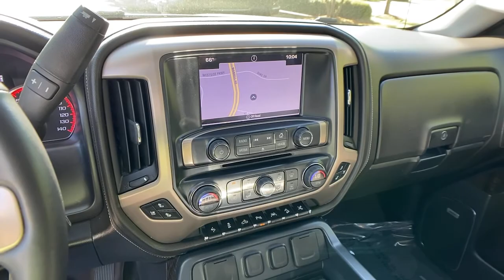2016 GMC Sierra_1500 Alpharetta, Roswell, Cumming, Sandy Springs, Marietta, GA 215725A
Onyx Black Used 2016 GMC Sierra_1500 available in Alpharetta, Georgia at Angela Krause Ford Lincoln. Servicing the Roswell, Cumming, Sandy Springs, Marietta, GA area.

8-Speed Automatic with Overdrive 4WD Jet Black Leather.brbrOdometer is 2393 miles below market average!brbrOnyx Black 2016 GMC Sierra 1500 Denali EcoTec3 6.2L V8 4WDbrbrAwards:br  * 2016 KBB.com Brand Image Awards
Navigation System|Denali Ultimate Package|Enhanced Driver Alert Package|Preferred Equipment Group 5SA|Rear Seat Entertainment Package|Trailering Equipment|7 Speakers|Active Noise Cancellation System|AM/FM radio|Bose Speaker System|CD player|HD Radio|Radio data system|Radio: AM/FM Stereo w/8 Diagonal Color Touch Nav.|Single Slot CD/MP3 Player|SiriusXM Satellite Radio|Steering Wheel Audio Controls|Air Conditioning|Automatic temperature control|Dual-Zone Automatic Climate Control|Electric Rear-Window Defogger|Front dual zone A/C|Rear window defroster|110-Volt AC Power Outlet|Memory seat|Power driver seat|Power steering|Power windows|Power Windows w/Driver Express Up & Down|Remote Keyless Entry|Remote keyless entry|Remote Vehicle Starter System|Steering wheel mounted audio controls|Universal Home Remote|Leather Wrapped Heated Steering Wheel|Manual Tilt/Telescoping Steering Column|Speed-sensing steering|Traction control|4-Wheel Disc Brakes|ABS brakes|Dual front impact airbags|Dual front side impact airbags|Emergency communication system: OnStar Guidance|Front anti-roll bar|Front wheel independent suspension|Low tire pressure warning|Occupant sensing airbag|Overhead airbag|Remote Locking Tailgate|Power Sunroof|Body Color Front Bumper|Body Color Rear Bumper w/Cornersteps|Brake assist|Electronic Stability Control|Exterior Parking Camera Rear|Delay-off headlights|Front fog lights|Fully automatic headlights|Panic alarm|Security system|Theft Deterrent System (Unauthorized Entry)|Speed control|2-Speed Active Electronic AutoTrac Transfer Case|150 Amp Alternator|6 Rectangular Chromed Tubular Assist Steps|Auto-dimming door mirrors|Bodyside moldings|Bumpers: body-color|Chrome Bodyside Moldings|Chrome Door Handles|Chrome Mirror Caps|EZ Lift & Lower Tailgate|Front License Plate Kit|Heated door mirrors|IntelliBeam Automatic High Beam On/Off Headlight|MagneRide Magnetic Ride Control Suspension|Polished Exhaust Tip|Power door mirrors|Power Folding & Adjustable Heated Outside Mirrors|Rear step bumper|Rear Wheelhouse Liners|Thin Profile LED Front Fog Lamps|Tri-Mode Power Steps|Turn signal indicator mirrors|1st & 2nd Row Color-Keyed Carpeted Floor Mats|8 Multi-Color Customizable Driver Display|Adjustable pedals|Apple CarPlay|Auto-Dimming Inside Rear-View Mirror|Auto-dimming Rear-View mirror|Color-Keyed Carpeting w/Rubberized Vinyl Floor Mats|Compass|Driver & Front Passenger Illuminated Vanity Mirrors|Driver door bin|Driver vanity mirror|Floor Mounted Console|Forward Collision Alert|Front Full Feature Power Reclining Bucket Seats|Front reading lights|Garage door transmitter: HomeLink|Heated steering wheel|Illuminated entry|Lane Keep Assist|OnStar 6 Month Guidance Plan|OnStar w/4G LTE|Outside temperature display|Overhead console|Passenger vanity mirror|Power Adjustable Pedals|Rear reading lights|Rear seat center armrest|Rear Vision Camera w/Dynamic Guide Lines|Tachometer|Telescoping steering wheel|Tilt steering wheel|Trip computer|Ultrasonic Front & Rear Park Assist|Voltmeter|Wireless Charging|Heated & Vented Front Bucket Seats|Heated front seats|Perforated Leather Appointed Seat Trim|Power passenger seat|Rear 60/40 Folding Bench Seat (Folds Up)|Split folding rear seat|Ventilated front seats|Front Center Armrest w/Storage|Passenger door bin|Chrome Recovery Hooks|Front Frame-Mounted Black Recovery Hooks|Integrated Trailer Brake Controller|Alloy wheels|Wheels: 20 x 9 Ultra Bright Machined Aluminum|Wheels: 22 w/Chrome Inserts (LPO)|Wheels: 22 x 9 Steel Interim|Deep-Tinted Glass|Power Sliding Rear Window w/Defogger|Variably intermittent wipers|3.23 Rear Axle Ratio|3.42 Rear Axle Ratio